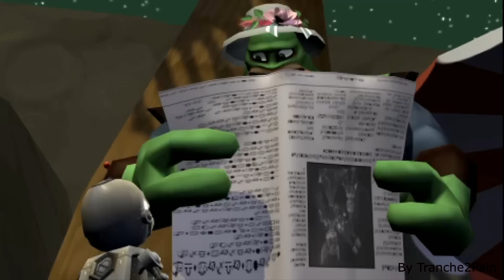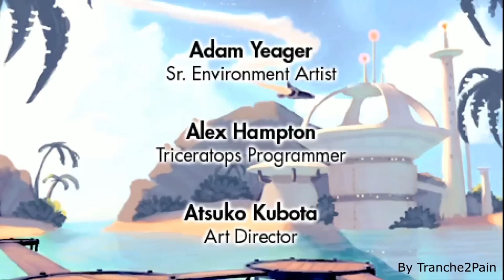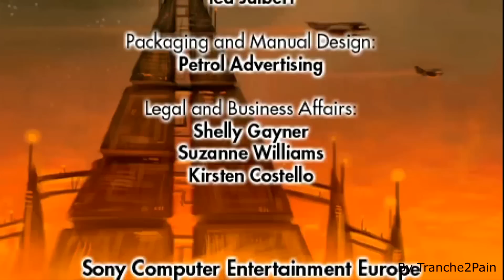Ratchet & Clank : La Taille, Ca Compte - LE FILM (FRENCH) 1080p HD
Toutes les scènes de Ratchet & Clank : La Taille, Ca Compte qui forme un film. Enjoy !